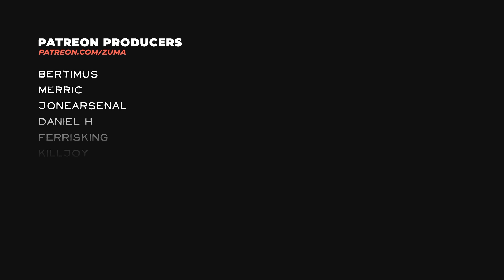Resident Evil Village [HARDCORE] Part 14 - THE WELL WHEEL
Resident Evil Village - Experience survival horror like never before in the 8th major installment in the Resident Evil franchise - Resident Evil Village. With detailed graphics, intense first-person action and masterful storytelling, the terror has never felt more realistic.

~Zuma